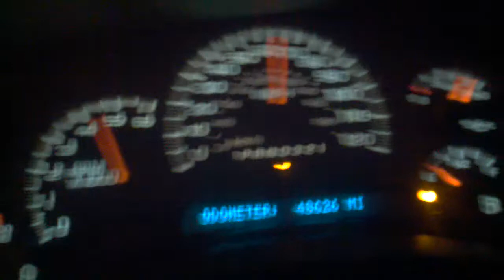35 to 100+